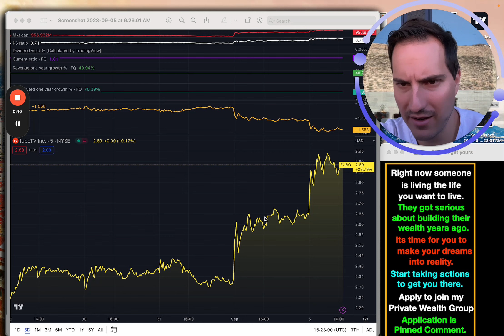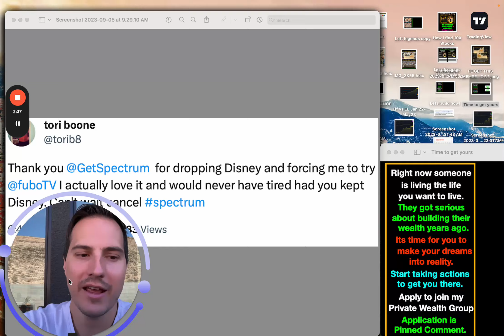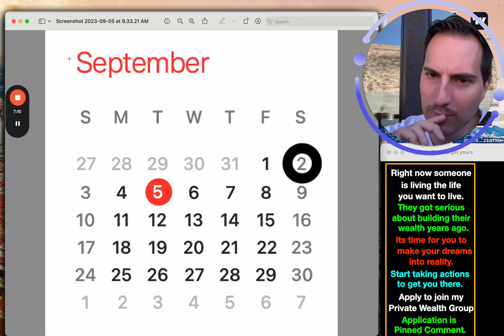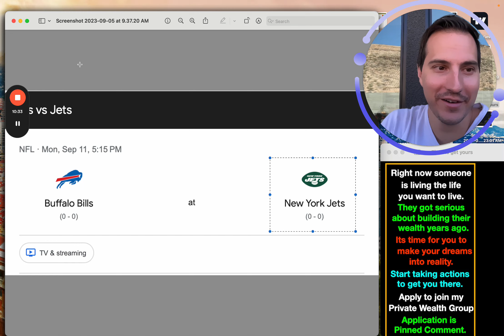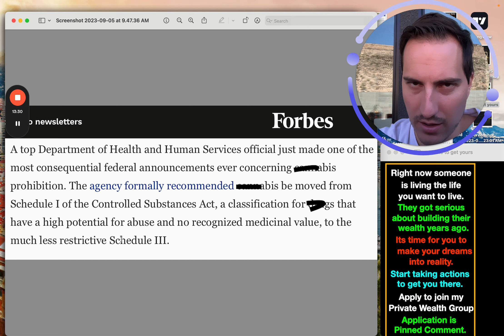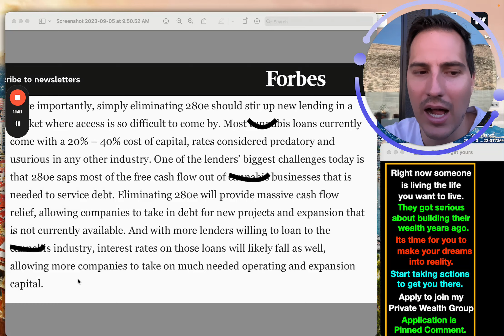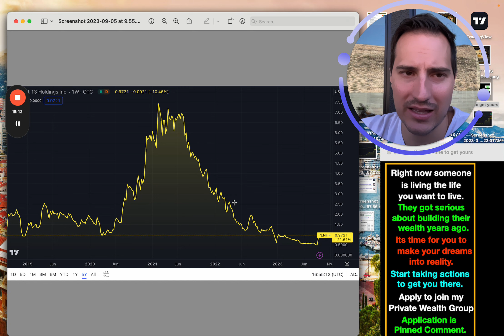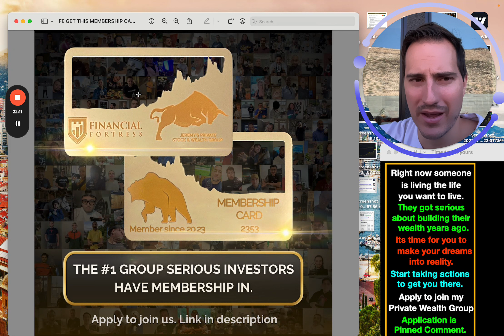3 Stocks RED HOT!!! Buy NOW or Wait???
Stocks to buy. Stocks to watch. Stock market. Investing. Investment.

Financial Education